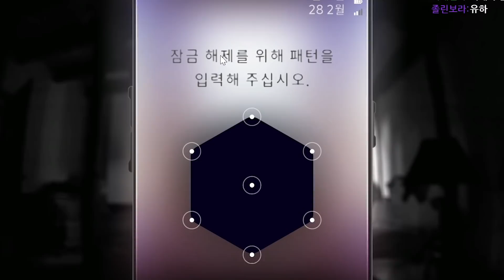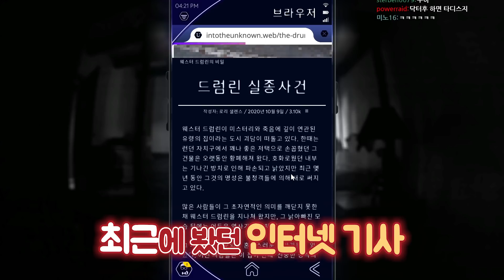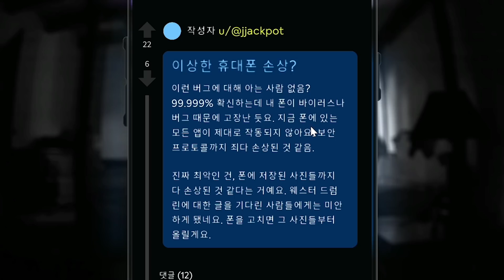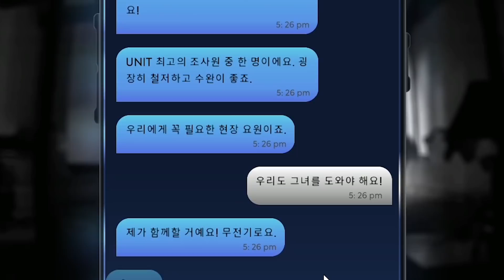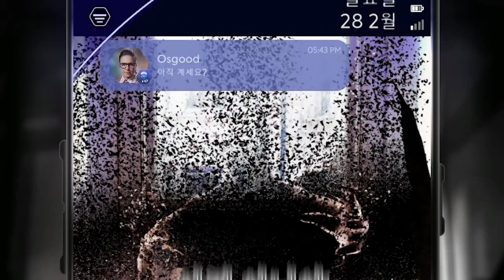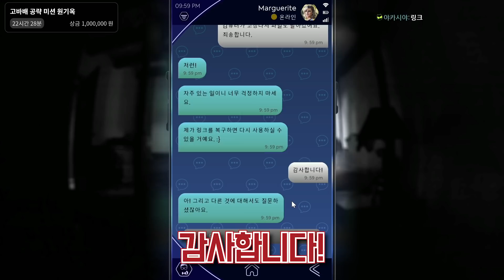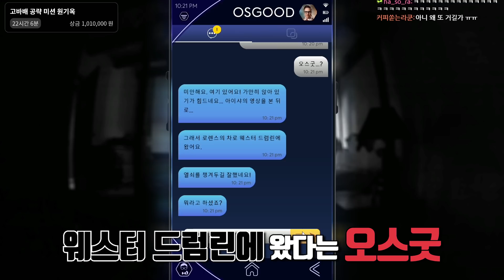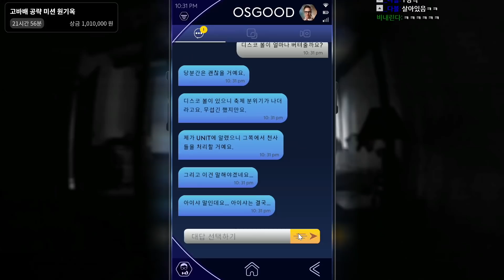눈 감으면 죽는 공포게임 (우는천사)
닥터후:우는천사

✅업로드 날짜 ✅
화 ,수 ,목 (밤 10시) / 토,일 (낮 2시) / 월,금 (휴방)